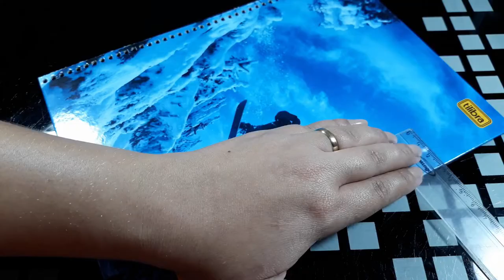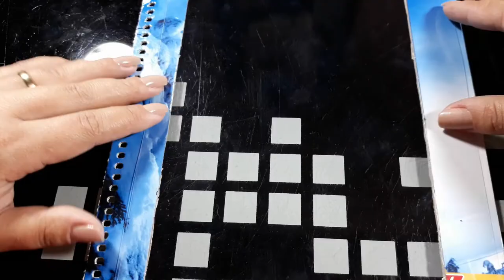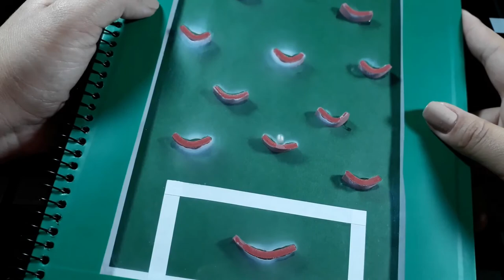Caderno com jogo Labirinto Passo a Passo Super Onze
Olá Pessoas! Hoje, vim trazer uma ideia muito legal de transformar um caderno no jogo labirinto, tenho certeza que as crianças vão amar, espero que gostem! Beijos !!!

* Materiais :

- caderno
- acetato
-cola tec bond
- papel A4 verde e branco
- cola bastão
- estilete
- contact verde
- EVA

* Green screen - green screen brasil, space makers, editinghacksbylala